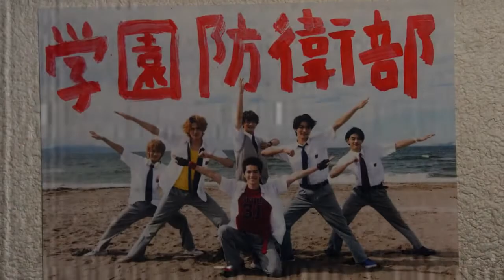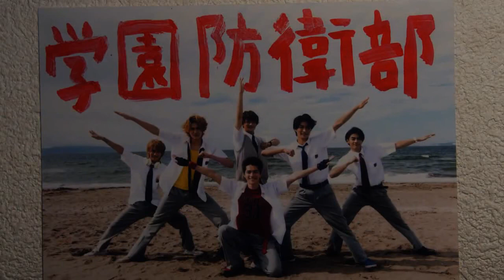THEY SHOULD HAVE AN MEXICAN ISP - The High School Heroes SERIES Review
Austin talks about after school club activities, William learn about roller-skates, and Tariq and/or Molly rant about Kamen Rider Saber as they talk about The High School Heroes.

In this new unnamed tokusatsu podcast series, William, a person with no knowledge of tokusatsu watches and discuses The High School Heroes with Austin, a person with actual knowledge of tokusatsu, as they are join by good friends Tariq and Molly.

What will William learn from this series? Will Austin actually explain 20+ years of Power Rangers and Masked Rider lore to William? Will Molly help Tariq conquer his alcoholism? Listen and find out.